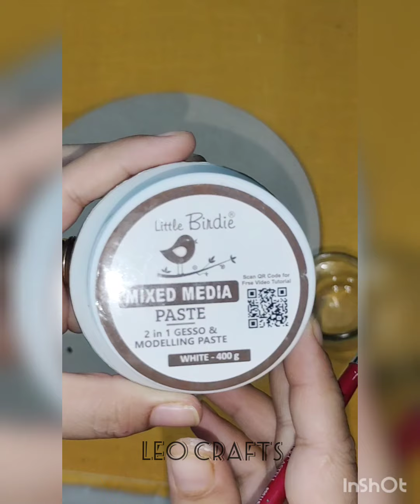cutlery stand,tray and vase made with the help of mdf board and glass jar/dinning decor/craft/reuse.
material required ::
-mdf round board
-3 glass jar
-acrylic paint
-gesso premium solution
-washy tape
-clay
-glue
for any query you can ask in comment section 🙏